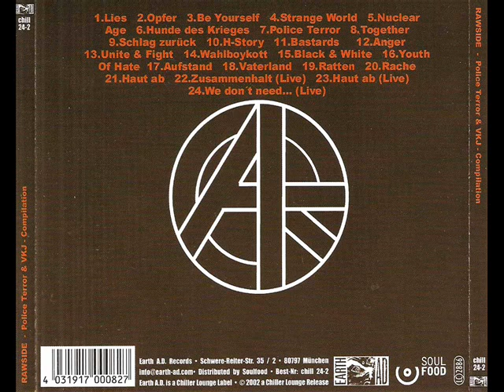RAWSIDE - Nuclear age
HC Punk from Coburg Germany